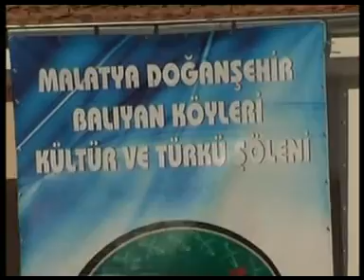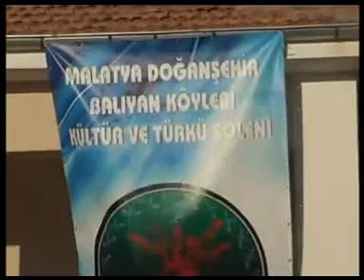BALIYAN KÖYLERİ KÜLTÜR ve MÜZİK ŞÖLENİ - 1 / 10 AĞUSTOS 2009 PAZARTESİ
BALIYAN KÖYLERİ KÜLTÜR ve MÜZİK ŞÖLENİ - 10 AĞUSTOS 2009 PAZARTESİ
Yer: Şatıroba Köyü - Doğanşehir - Malatya
Tarih: 10 Ağustos 2009 Pazartesi
Kamera: Foto Öner - Abdullah Çoşan (Doğanşehir)